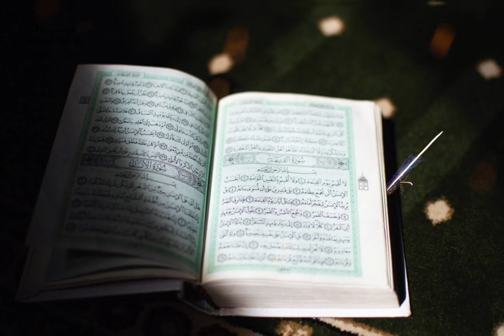Islamic Background Video No Copyright - Quran